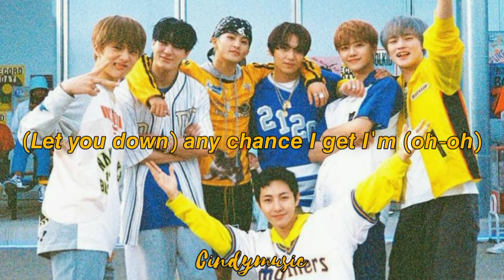Sorry, Heart - NCT DREAM (With Lyrics)